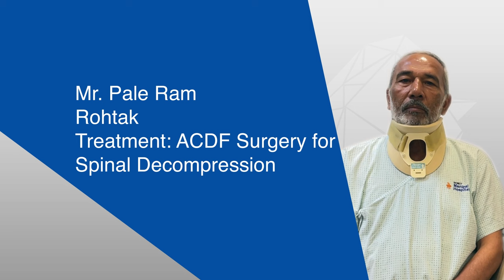ACDF Surgery for Spinal Decompression | Dr. Anurag Saxena | Manipal Hospitals Delhi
Meet Mr. Pale Ram, whose life took an unexpected turn when he was struck by compressive myelopathy, a condition that rendered his limbs stiff and robbed him of mobility. But in the face of adversity, he found hope through the expertise of Dr. Anurag Saxena and the dedicated team at Manipal Hospitals, Delhi. After undergoing ACDF Surgery for spinal decompression, Mr. Pale Ram's journey towards recovery has been nothing short of remarkable. From the depths of immobility, he has emerged, now able to walk, write, and engage in daily activities with newfound freedom.